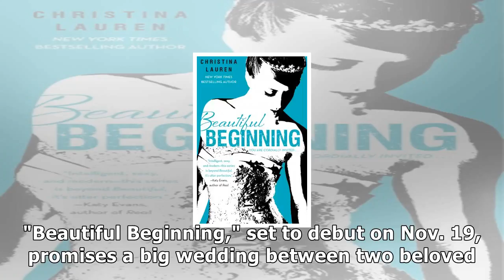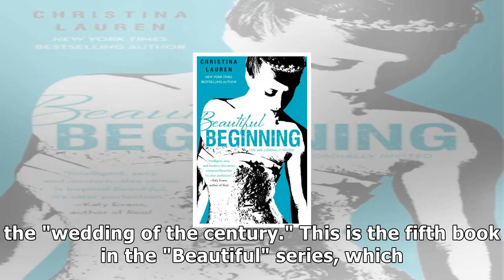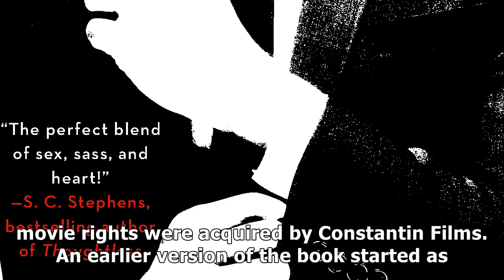beautiful bastard sequel sets cover, release date